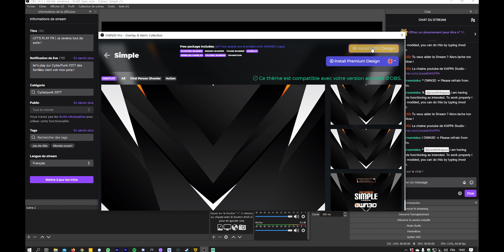Quel est le Meilleur Éclairage de Stream ? (Elgato Keylight, Godox SL60W, Neewer etc.)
Bien s'éclairer c'est le début du bonheur ...
Sans rire il y a tellement de lumières, de panneaux Led et autre keylight sur le marché que ca peut être difficile de choisir la bonne lumière pour streamer.
Est-ce qu'un petit éclairage à 30€ sur Amazon fera l'affaire ? Ou est-ce que la Elgato Keylight est la seule bonne lumière pour streamer ?
Dans cette vidéo on va comparer plusieurs lumières de 30€ à +500€ pour répondre à cette question.

LIENS DES LUMIERES TESTÉES :

A - RALENO à 45€
B - RALENO à 36€
C - GODOX SL200mk2 à 495€
D - NEEWER SL60W à 139€
E - Falcon Eyes F7 à 139€
F - Elgato Keylight Air à 129€
G - Softbox INTEY à 40€

La SOFTBOX que j'utilise sur les Projecteurs LED

CHAPITRES
0:00 Introduction
0:24 OWN3D (sponso tu connais)
1:01 Présentation des Lumières
4:20 Comparatif des lumières (une par une)
5:54 Comparatif des lumières (côte à côte)
6:11 Réaction à chaud
8:17 Ma tier list
10:07 Résultats

Merci d’avoir regardé cette vidéo ! Si tu vois ce message c’est que t’es un vrai de la MIF 💪

Les liens dans la description me permettent d'obtenir une petite commission de la part d'Amazon, alors n'hésitez pas à les utiliser 😇